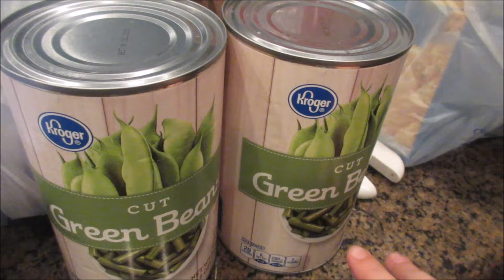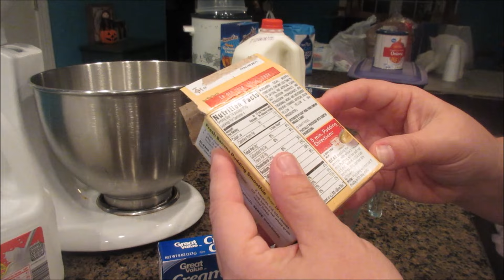The Night Before Thanksgiving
CleaningChallenge 2016 or Spring Cleaning.. Which ever makes you feel better. ;-)
 Links to cleaning list:

I am excited to share my journey with you. I turned 30 January 25th. Yes, it's just a number, but I want to make something of my 30's.
As a mother, a wife a sister and friend.

Periscope: Sharingourlife